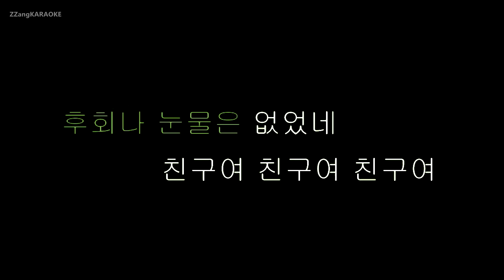[짱가라오케/원키/노래방] 조용필(Cho Yong Pil)-나의 길 [ZZang KARAOKE]